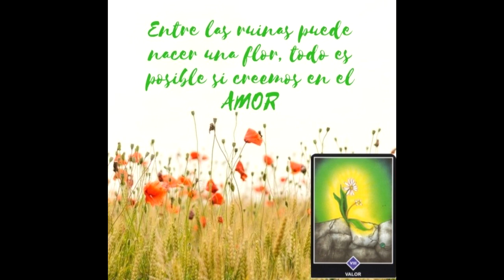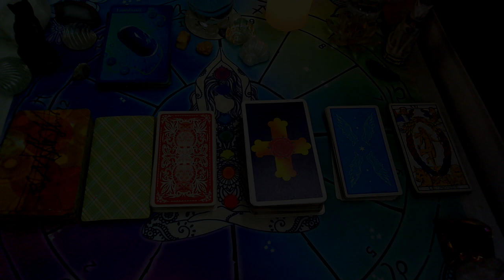MÚSICA BUENA VIBRA AMBIENTAL/ ELEVA TU FRECUENCIA